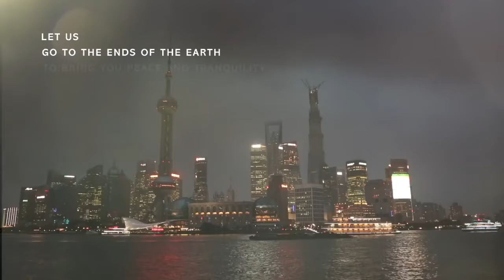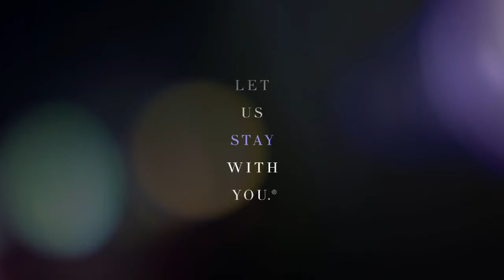The Ritz Carlton - Tiêu chuẩn vàng tạo nên thương hiệu hàng đầu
Nền tảng danh tiếng của Ritz-Carlton dựa trên 6 tiêu chuẩn vàng trong vận hành, gồm:
1. Sứ mệnh hàng đầu: Đem đến cho khách hàng sự thoải mái

2/, Phương châm: “Chúng tôi là những quý ông và quý bà phục vụ cho các quý ông và quý bà”. Các nhân viên của Ritz Carlton luôn xác tín điều đó. Phương châm này đại diện cho chất lượng dịch vụ hàng đầu mang tên Ritz-Carlton.

3. Ba bước phục vụ:

– Chào hỏi khách niềm nở và nồng hậu

– Xưng hô với khách bằng tên gọi của họ. Dự đoán và đáp ứng nhu cầu của mỗi khách

– Tạm biệt khách một cách chân thành

4. Giá trị dịch vụ: “Chúng tôi tự hào là Ritz-Carlton”. Mỗi nhân viên đều tự hào là một thành viên góp phần cho sự thành công cho khách sạn.

5. Cam kết với các nhân viên: Tại Ritz-Carlton, nhân viên là nguồn lực quan trọng nhất. Ritz-Carlton đề cao môi trường làm việc đa dạng và luôn chú trọng nâng cao chất lượng cuộc sống của nhân viên.

6. Viên kim cương thứ 6: khách sạn tối ưu chỉ 5 sao nhưng Ritz Carlton phải đạt đến mức 6 sao. Điều này thể hiện chất lượng phải vượt trên mong đợi của khách và tiêu chuẩn của ngành. Đây cũng là lời nhắc nhở cho các nhân viên: Ở Ritz-Carlton không có chỗ cho sự tự mãn. Họ phải luôn vượt giới hạn của bản thân để tăng thêm sự thành công và danh tiếng của Ritz-Carlton.
LINK BÀI LIÊN QUAN:
▶ Tiêu chuẩn căn hộ Grand Marina, Saigon. Marriott & JW Marriott
▶ Dịch vụ & Tiện ích Grand Marina, Saigon tiêu chuẩn JW Marriott
▶ Masterise Group “thâu tóm đất vàng, xây nhà siêu sang, bán giá siêu sốc”
▶ Những khu đất phát triển dự án của Masterise Homes tại TP.HCM
▶ Chân dung Masterise Group: Đế chế hùng mạnh đang dần lộ diện